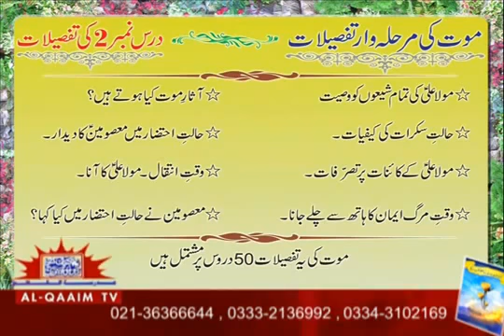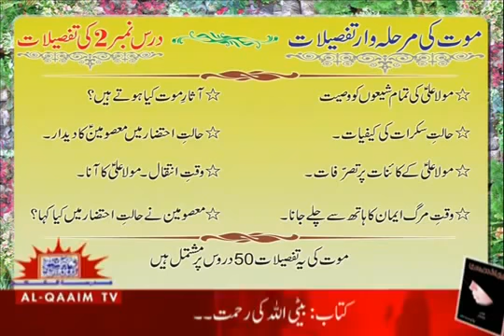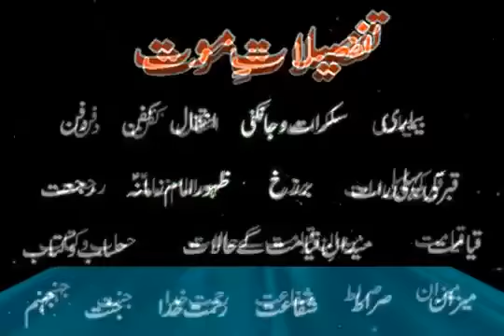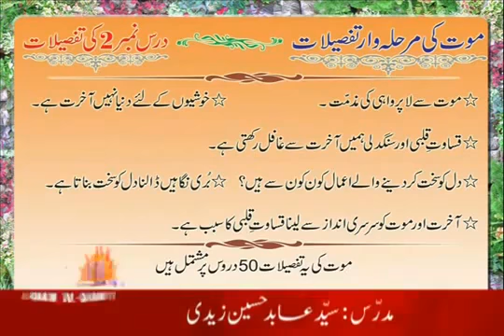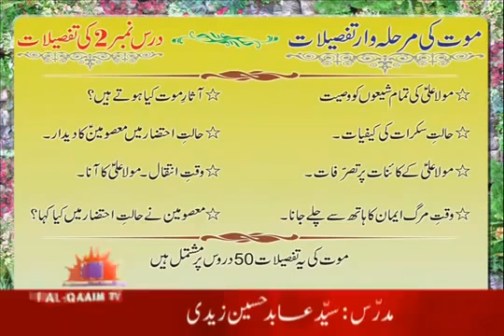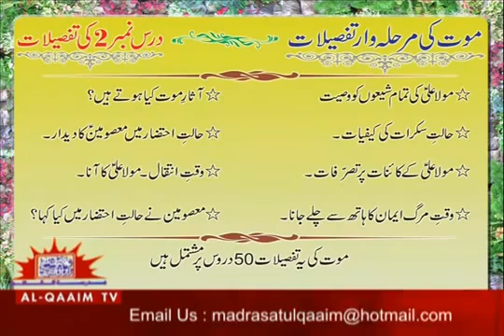تفصیلات موت ۔۔ درس نمبر2 Speaker : Syed Abid Hussain Zaidi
Topic : Tafselaat-e-Mout (Ders No.2) Speaker : Syed Abid Hussain Zaidi.

Topic : Tafselaat-e-Mout--Ders No.08 Speaker : Syed Abid Hussain Zaidi Madrasa-tul-Qaaim [a.s]

Topic : Tafselaat-e-Mout--Ders No.10 Speaker : Syed Abid Hussain Zaidi.

Topic : Tafselaat-e-Mout (Ders No.3) Speaker : Syed Abid Hussain Zaidi.

Topic : Tafselaat-e-Mout (Ders No.5) Speaker : Syed Abid Hussain Zaidi.